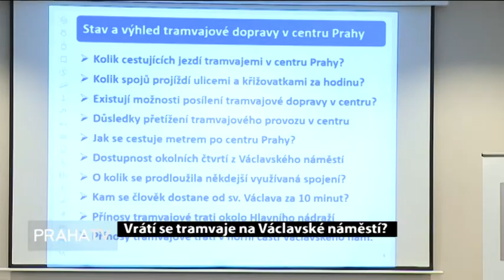Vrátí se tramvaje na Václavské náměstí